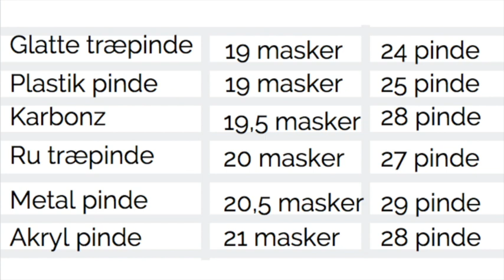Derfor skal du ikke kun have en slags strikkepinde (strikkepindens materiale og strikkefastheden)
Du får langt far den samme stikkefasthed på metal og træ, og har du virkelig svært ved at få strikkefastheden i højden og breden på samme tid, kan det være en fordel at prøve en anden pindetype af inden du går op eller ned i pind!